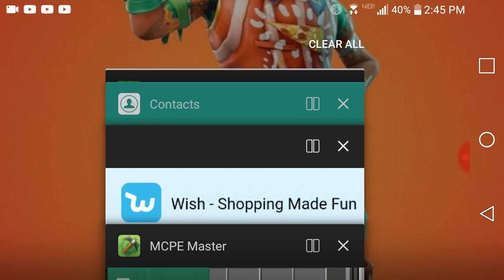Wiltv09 plays find the button part 2